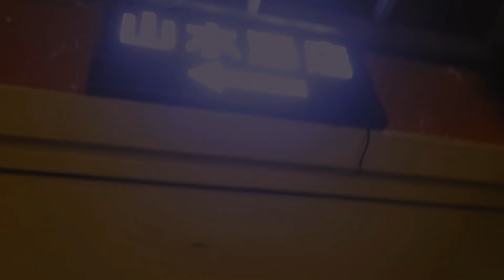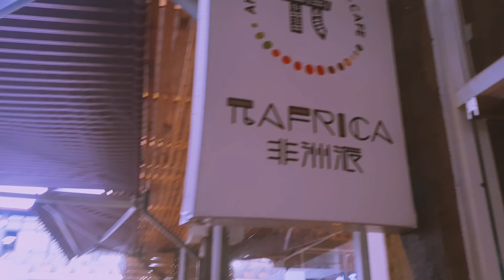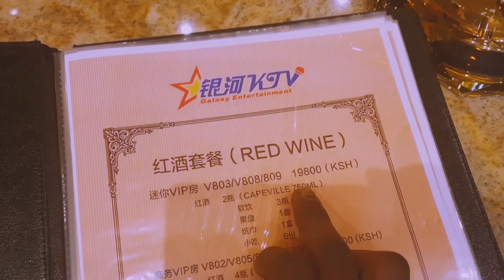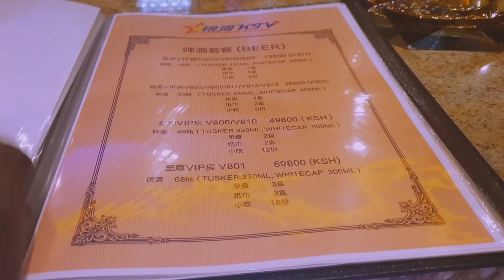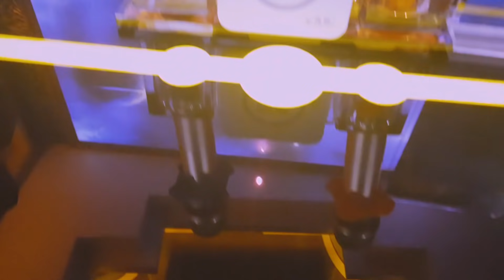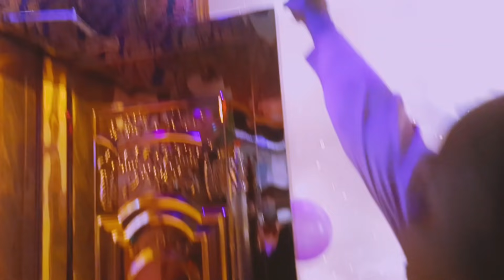LET'S GO TO CHINATOWN IN NAIROBI KENYA 🇰🇪